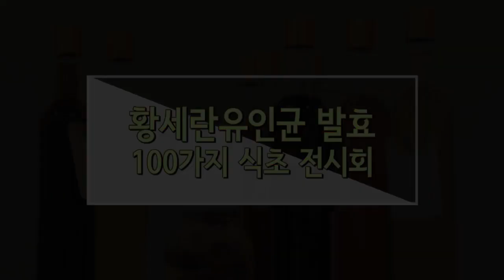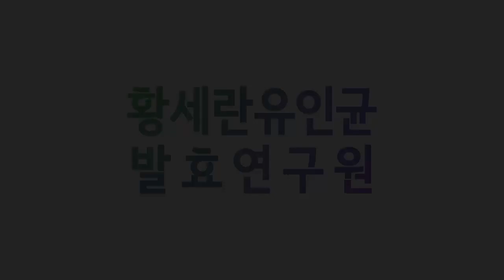발효신문 '황세란유인균 발효 100가지 식초 전시회' 뽕잎/겨우살이/더덕/초석잠 식초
발효신문의 황세란 전문기자가 2016년 11월 28일, 29일 이틀 간 개최한 '유인균 발효 100가지 식초 전시회'에서 뽕잎 식초, 겨우살이 식초, 더덕 식초, 초석잠 식초를 소개하고 있습니다.